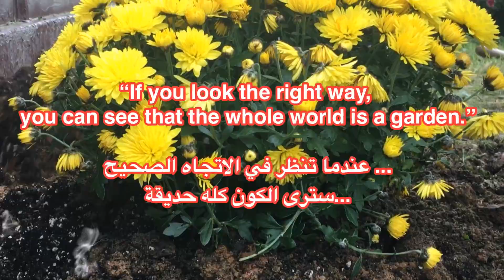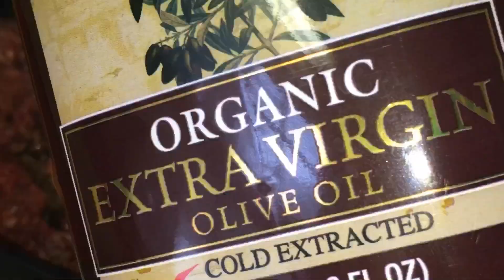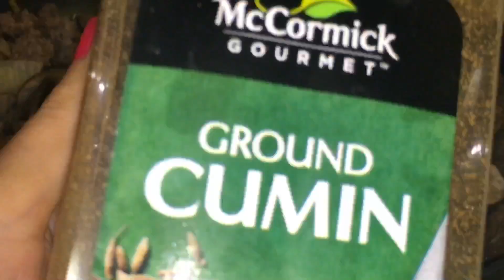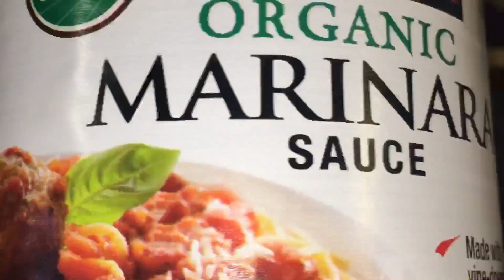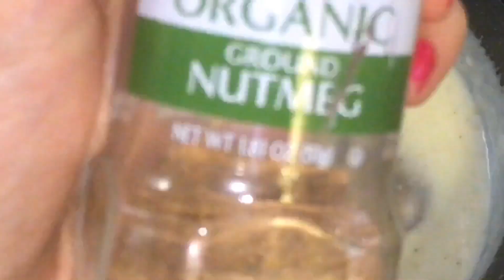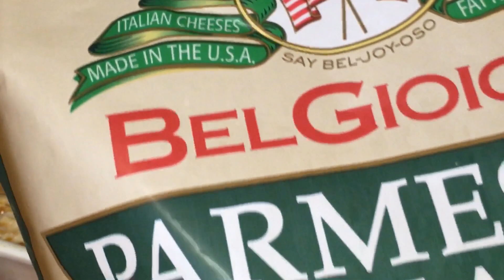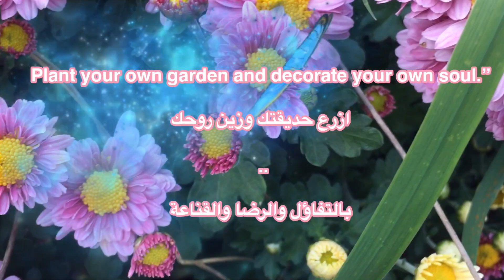Baked Pasta Recipe 😋 Ground Beef & Bechamel Sauce |يلا نزرع ازهار الخريف + مكرونة باللحم والبيشاميل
Delicious baked spaghetti with ground beef mushrooms marinara sauce and bechamel sauce .Very cheesy and comforting